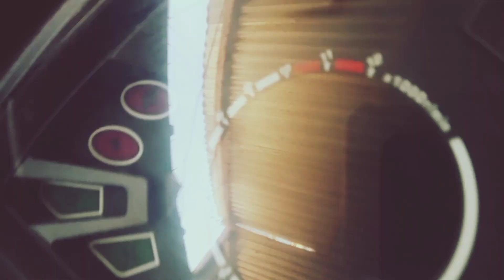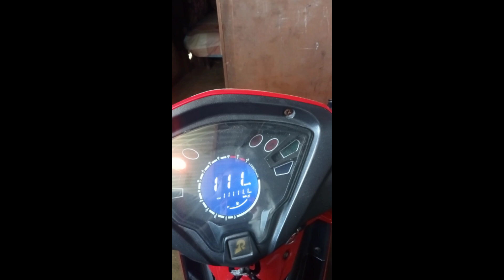Rusi surf 125 updated issues!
Update lang po ito tungkol sa na encounter ko sa motor ko mga prew, stay safe godbless